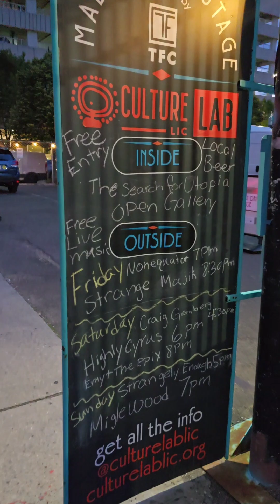LIC Culture Lab 2024